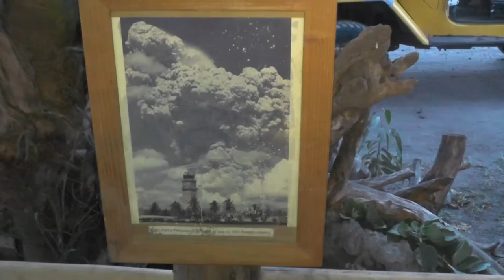Philippines must see places - Mt. Pinatubo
Reisevideos, travel, Asia, Southeastasia,Philippines, Mt. Pinatubo,
Luzon,Vulcano